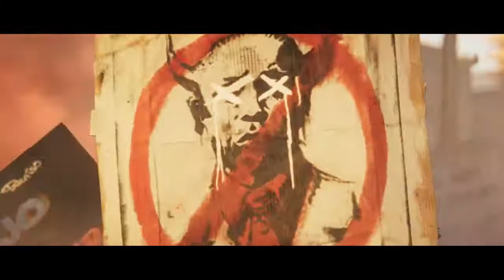Far Cry 6 - World Premiere Trailer | PS4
ABOUT FAR CRY 6: In Far Cry® 6, players are immersed in the adrenaline-filled, chaotic world of a modern-day guerrilla revolution. Welcome to Yara, a tropical paradise frozen in time. As dictator of Yara, Anton Castillo is intent on restoring his nation back to its former glory by any means, with his son, Diego, following in his bloody footsteps. Become a guerrilla fighter and burn their regime to the ground.

 Key Features IGNITE THE FIGHT FOR FREEDOM Dive into a blockbuster experience as Dani Rojas, a local Yaran defending their country from a tyrant’s rule. Join the revolution to push back against the oppressive regime of dictator Anton Castillo and his teenage son Diego, brought to life by Hollywood stars Giancarlo Esposito (The Mandalorian, Breaking Bad) and Anthony Gonzalez (Coco).

YARA TORN APART For the first time in Far Cry, experience a sprawling capital city: Esperanza, the most expansive Far Cry playground to date. Take down Anton in the seat of his power by staying hidden or engaging Anton’s army in an all-out firefight in the streets. BECOME A GUERRILLA

Jump into the action and chaos of guerrilla combat at the heart of a revolution. Employ an arsenal of unique and surprising new weapons, vehicles, and animal companions in a fight against an unyielding military regime. No guerrilla should go it alone, so pair up with an all-new animal companion like Chorizo, the adorable wiener dog who’s as cute as he is lethal.